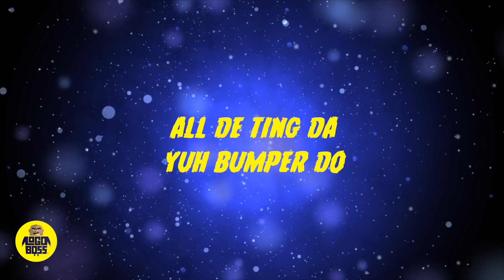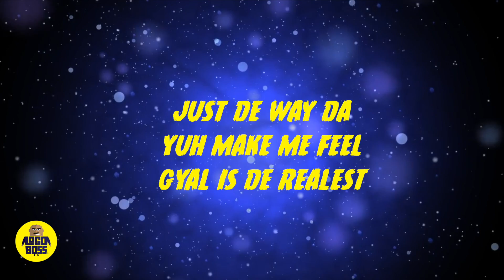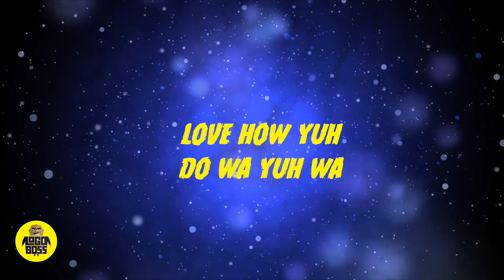Viking Ding Dong - Greatness (Lyric Video) "2019 Soca" (Trinidad)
Bass and Guitar by Gideon Bishop of GMS Productions
Additional Instruments by Nikholai Greene of NMG Music
Background Vocals Keone Osbourne
Mixed by Nikholai Greene, Andre "Dre Major" Stewart and Precision Productions

Special thanks to Kyle Lequay, Hans Romany, Lemuel Lyons and Micaiah Jeffers of Lintro Music Publishing

Artwork by Rondell Paul

Note We have written permission and arrangements to upload ALL content on our channel inside and outside or distribution label  Worldwide

Julianspromos 2019Soca Share your feedback; Like/Dislike, Comment + Share!!